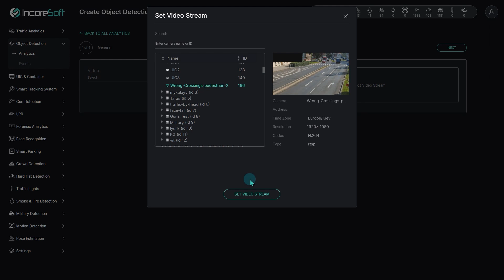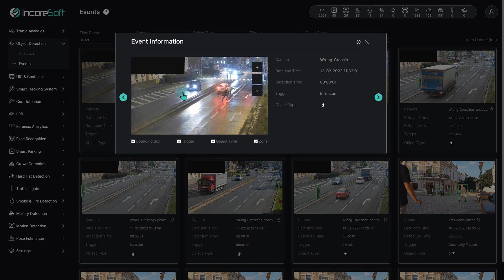VEZHA® Object Detection module – Pedestrian Crossing Violations.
VEZHA®Object Detection plugin demonstration for capturing pedestrian violations in prohibited areas. To solve this problem, the "Intrusion" rule was used.
VEZHA®Object Detection Module:
- Detects pedestrians crossing the road in the wrong places within a certain area.
- Performs safety analysis in certain areas to correct road signs, markings, and pedestrian crossings.
- Notifies law enforcement agencies about the incident.
- Uses photos and videos as evidence of accidents or crimes on the road.